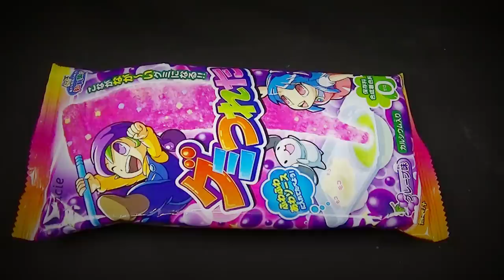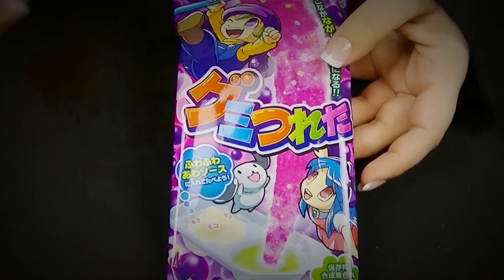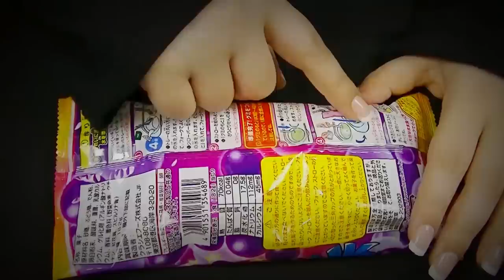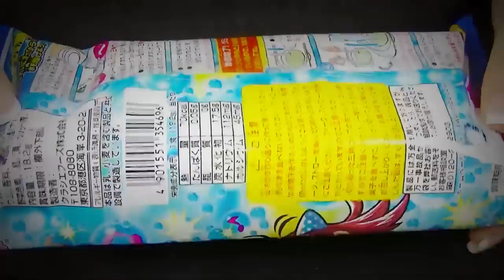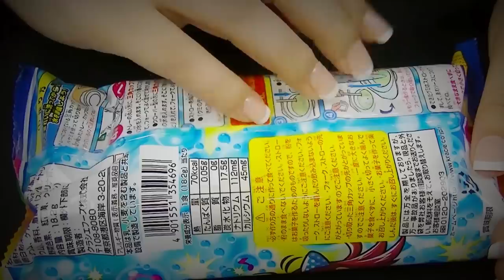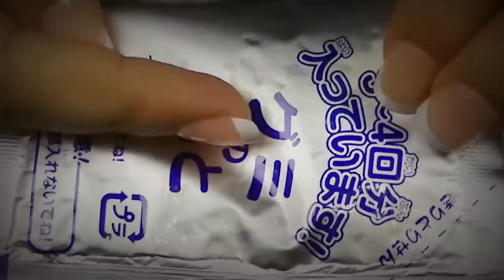ASMR: Kracie Gumi Tsureta DIY Gummy Candy Kit (Grape and Soda Flavored) Binaural Sound Snack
Hello everyone!  This ASMR video features: CRINKLES galore, powder sounds, mixing, focused attention, and some awesome candy science.  Crinkles aren't a big personal trigger for me, but you guys have been requesting that I include them more, so I did---but since I am not personally triggered by them, it's very hard for me to gauge if they will be effective---so please let me know what works for you.  I'm still working on some role plays, couldn't stop looking at these kits last night while I was editing, and decided to see how they tasted!  The foam was sooooo yummy.  Happy Viewing!
PS.  I am getting a MASSIVE shipment (21 pounds) of new props for a new role play series soon, and I can't wait to tell you about it.

Microphone I used in this video:  Free Space Pro II - Binaural Microphone

You'll find me at PixelWhipt soon!